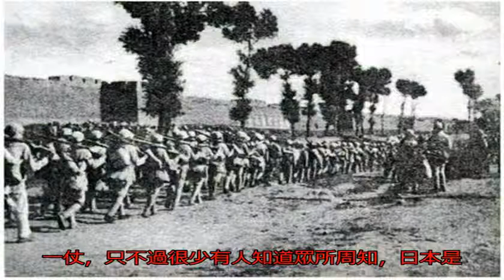日本天皇宣布投降后，還跟中國打了一仗，只不過很少有人知道_戰役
原標題：日本天皇宣布...